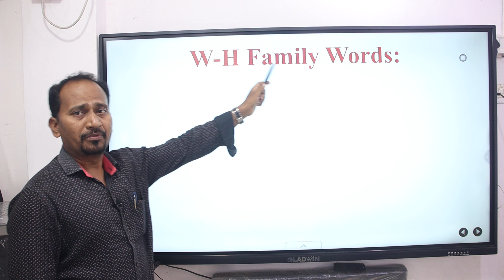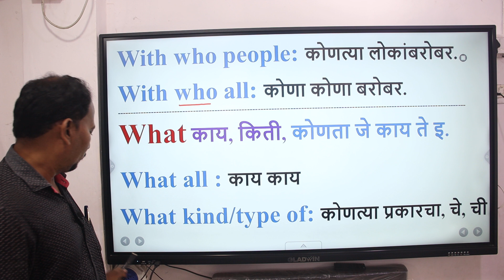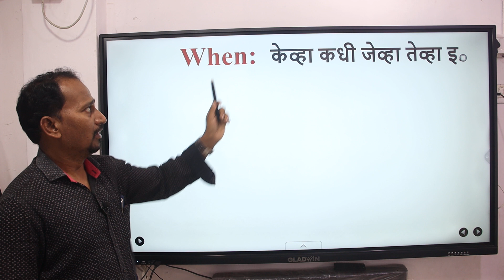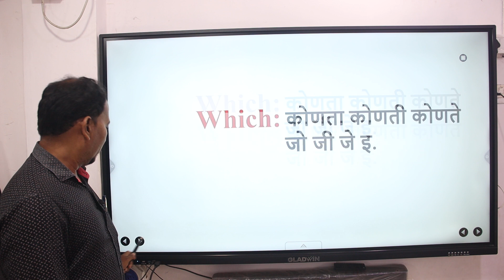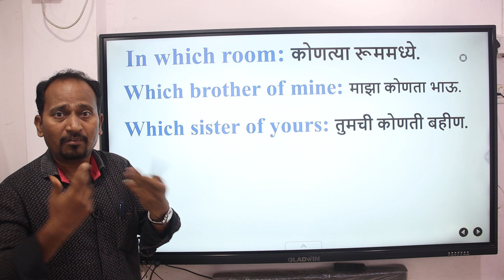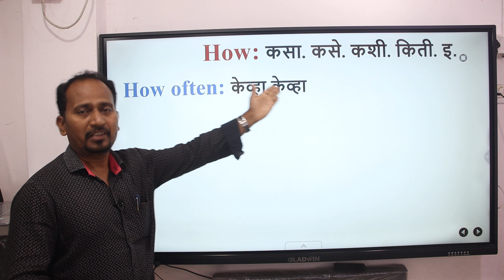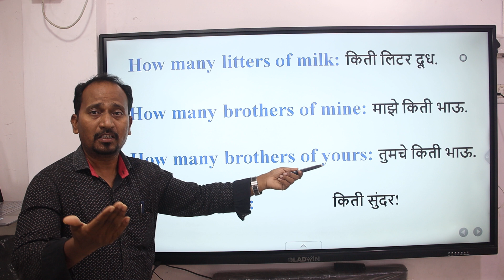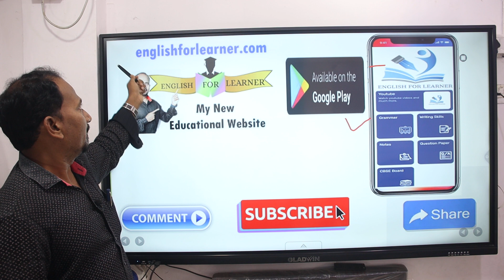What are W_H family words?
What are WH family words?
What are the 9 WH-words?
What are the 7 WH-words?
What are the 5 WH-words?
What are the 10 Wh-words?
What is the role of WHO in WH-words?
What are the 7 WH questions?
Who WH questions?
How do you make questions with who?
How do you teach WH-words?
Who have or who has in questions?
What is the meaning of Wh?
What is WH pronoun?

We use these Products For Video Making:
1.Boya Mic:
2. Cannon 80D:
3. Tripod:
4. Ring Light:
5. My HP Laptop:
6. My Dell Computer Monitor:
7. Tablet:
8. DIGI tek Soft Lights:
9. DIGI TEK small Tripod:
10. San Disk 64GB Memory Card